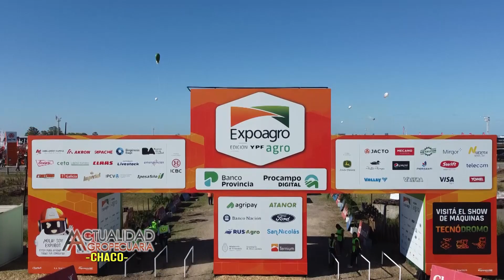DOLBI S A EXPOAGRO 2024